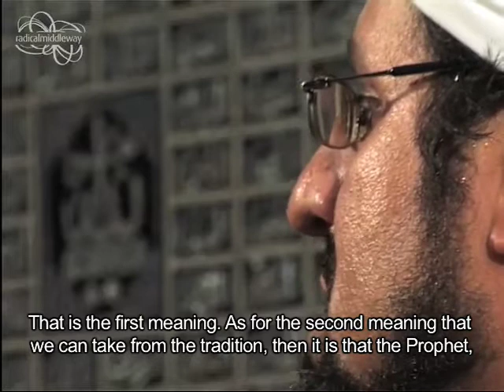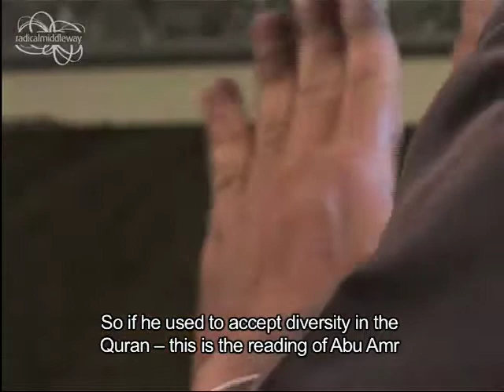Shaykh Umar Al-Khatib - "The Good Life"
Not knowing right from wrong can lead to all sorts of difficulties in life especially in dealing with others. In this iKhutbah Shaykh Umar Al-Khatib explains how knowledge helps avoid falling into distress and victim of ignorance.